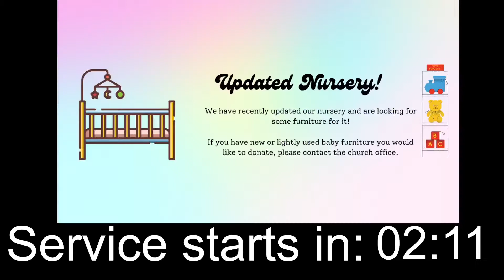Sunrise Easter Service April 17 2022